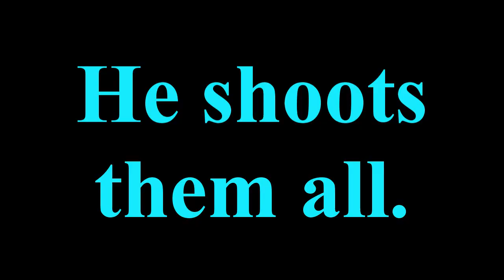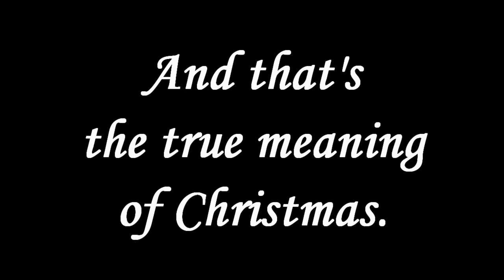Tintin Explores France and Finds Only a Hamburger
More Tintin.
This was fun. I like this episode.